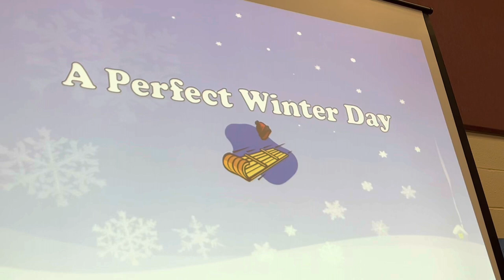Briarwood Singalong 2022!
Enjoy our 10-song lineup all week long as our annual Singalongs take center stage in six elementary schools this week before Holiday Recess. Here's Briarwood elementary!